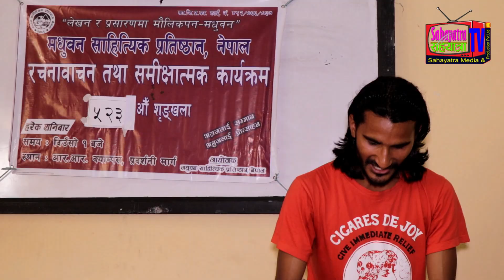दाइजाे दिएर किनेकाे लाेग्ने हाै तिमी, Sirjana Lamichhane, गजल, मधुवन, Sahayatra TV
गजलकारः सिर्जना लामिछाने
गजलः
दाइजाे दिएर किनेकाे लाेग्ने हाै तिमी
जल्नुकाे पीडा तिमीले पनि भाेग्नु पर्छ ।

'लेखन र प्रसारणमा माैलिकपन-मधुवन', मधुवन साहित्यिक प्रतिष्ठान, नेपालकाे रचना वाचन तथा समिक्षात्मक कार्यक्रम ५२३औँ श्रृङ्खला, आर.आर. क्याम्पस, प्रदर्शनी मार्ग, काठ्माण्डाैमा आयाेजित कार्यक्रमकाे भिडियाे तपाइँहरूकाे लागि. !